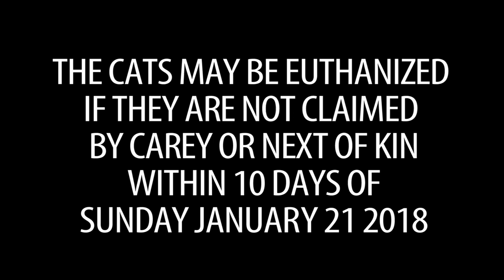Witness Who Took Video Recounts Near Death of Homeless Man at Moss Park Armoury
Debi OKane speaks to documentary film maker Rebecca Garrett about the video she took of Carey, a man struggling to live and breathe in the pet friendly section of the Moss Park Armoury.

Carey was taken by ambulance from the Armoury on Sunday, January 21, 2018. We still cannot locate him. The Canadian Federal Government and City of Toronto opened the Armoury as a response from pressure by activists during Toronto's ongoing ShelterCrisisTO.